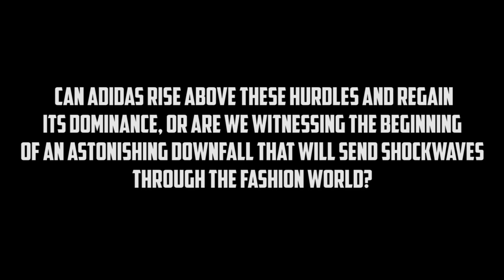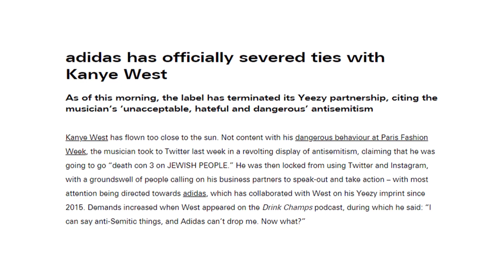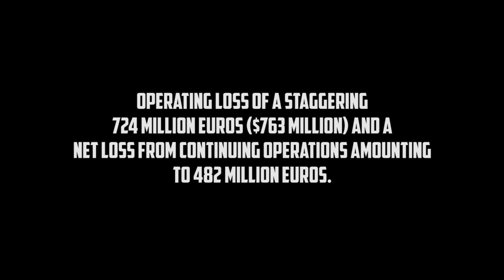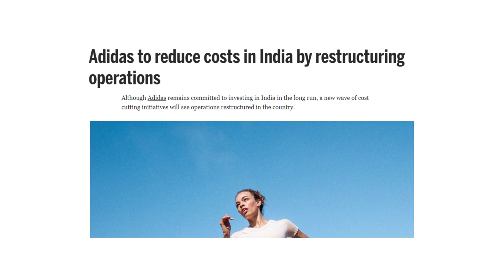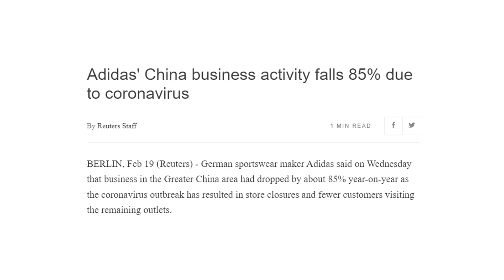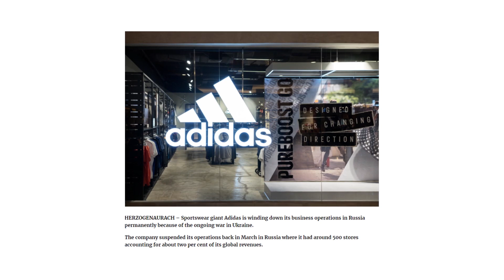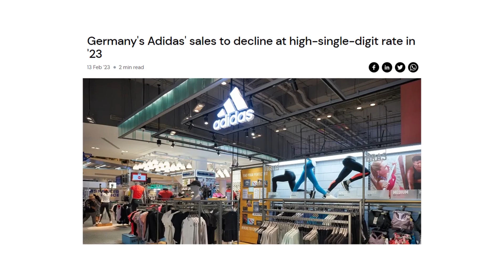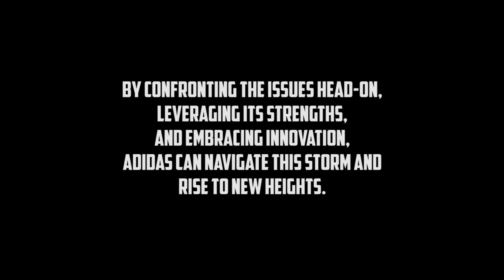10 Signs That Adidas Is In Huge Trouble Right Now And Will Incur A Massive Loss In 2023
10 Signs That Adidas Is In Huge Trouble Right Now And Will Incur A Massive Loss In 2023

From iconic collaborations with athletic legends to groundbreaking innovations that elevate performance and style, Adidas has long been synonymous with success. Yet, in this fast-paced world of ever-changing trends and cutthroat competition, even the mightiest can stumble. From shifting consumer preferences and aggressive competition to strategic missteps and market saturation, each sign unravels a compelling narrative of challenges Adidas must confront to secure its position. Can Adidas rise above these hurdles and regain its dominance, or are we witnessing the beginning of an astonishing downfall that will send shockwaves through the fashion world?

economy,economics,walmart,US retail,america,inflation,us dollar,us,prices,recession,business,adidas,retail